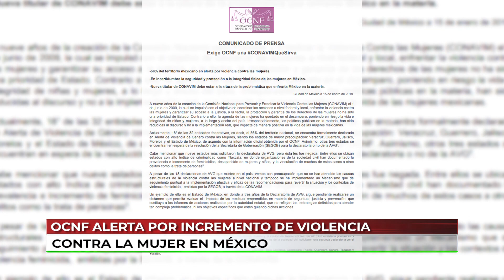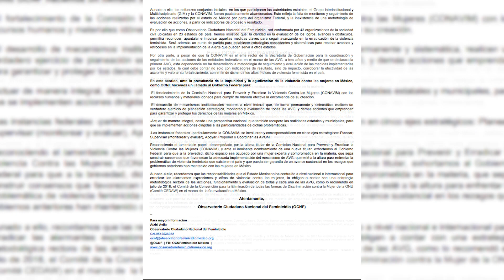OCNF alerta por incremento de violencia contra la mujer en México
VideoNota🎥🔴 | El observatorio ciudadano nacional del feminicidio pide a quien aspire a gobernar el país presentar propuestas sólidas para abordar la crisis de violaciones graves a los derechos humanos de las mujeres.